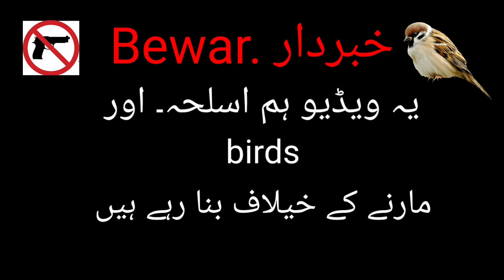AZARI || New Islahi Video 2023 | by Ak Khyber vins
السلام علیکم دوستو کیسے ہو ٹھیک ٹھاک امید کرتا ہوں کہ سب ٹھیک ٹھاک ہو خیر خیریت سے ہوں گے
دوستو گرمیوں کا موسم شروع ہوا ہے اور ضرور خیال رکھیے کہ پرندے انڈے کرتے ہیں اور انڈوں سے بچے نکلتے ہیں ہمارے اس ویڈیو کا مقصد یہ ہے کہ پرندوں اور جانوروں کو مارنا اچھی بات نہیں ہے اور ہم نے اس ویڈیو میں اسلحہ کی نمائش کی ہے برائے مہربانی بچوں کے پہنچنے سے دور رکھیے اسلحہ
ak khyber vines
ak khybre vines new video